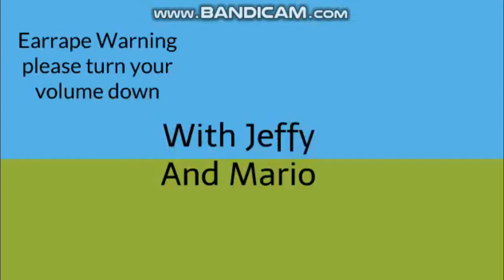Jeffy Turns Jacob Wayman 22 Back Into An Animal/Grounded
Featuring:
Herobrine93045
Hunter Carrell
StefieB Note: StefieB I'm Sorry if Its Not accuate To Your Its Due To My Character Creator